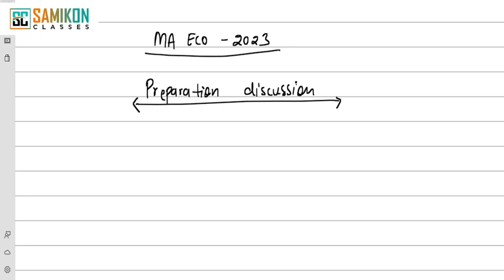2023 Ma Eco Preparation Discussion by Samikon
2023 Ma Eco Preparation Discussion by Samikon

Samikon and Team provides you in the batch
1-Complete Syllabus Lectures
2-Past Years Detailed Explanations
3-Subject-Wise Ques Bank
4-Current Affairs Monthly
5-Mock Tests Series with Discussion
6-Weekly Study Plan

Samikon is the brainchild of Sameer Chaudhry a graduate from IIT and DSE who has years of experience behind him in teaching students several papers of the Economic honours course in Delhi University at the undergraduate and postgraduate level. Additionally, he coaches students for the Entrance exam to Masters in Economics Hons that has led to many of his students achieving a place in the prestigious course. Students who have been  coached by him have attained marks in the first class and hold positions in the top cohort of their batch.